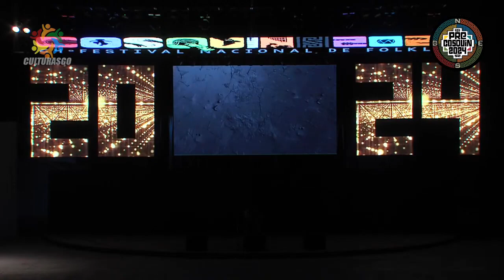Javier Molina Solista instrumental Sede Ituzaingo Pre Cosquin 2024